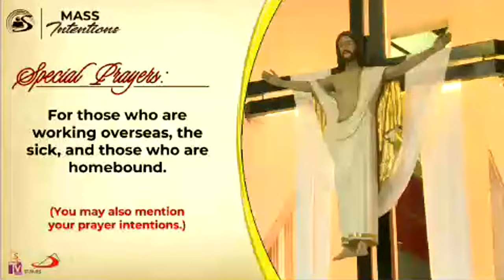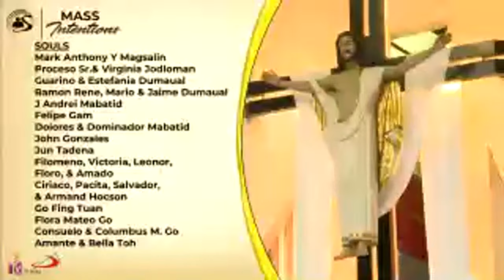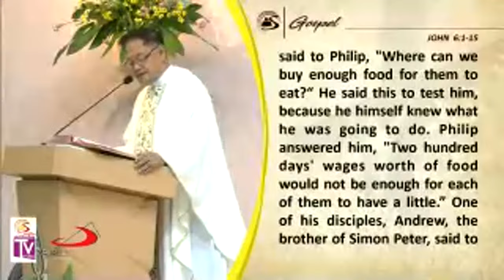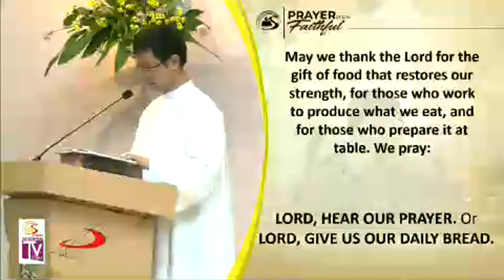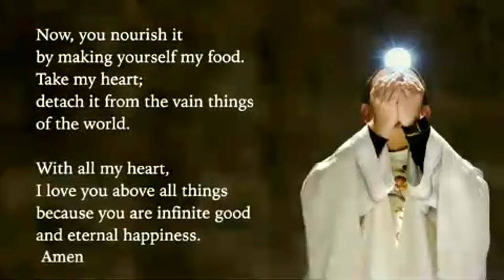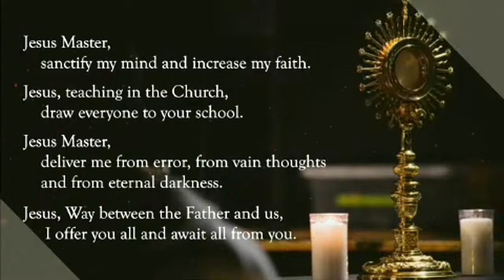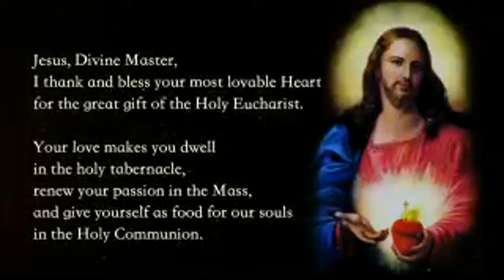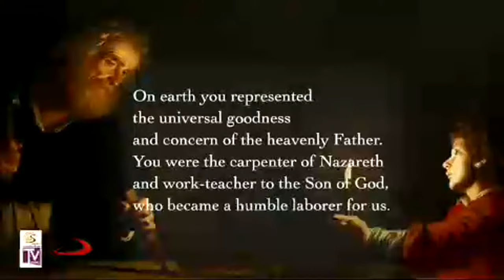Sambuhay TV Mass | April 12, 2024 | Friday of the Second Week of Easter